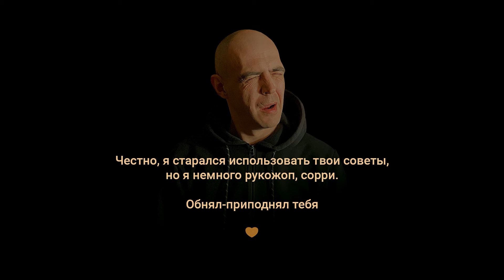ЖО...А / Начинаю вещать помолясь / KALININ TODAY / Как чуть не упал Wildberries и OZON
Чикипибарум, привет пупсик, шесть месяцев не виделись здесь. Пора уже и начинать нам с тобой чаще видеться)

Так о чём же я сегодня буду рассказывать:
00:00 Начало
00:33 Вступление и про ситуацию с диверсификацией в бизнесах.
02:45 Как чуть не упал Wildberries и OZON
06:18 Всероссийский переход из Инстаграма в Телеграм
09:15 Про новости связанные с брендами
10:11 Что делать если у тебя ЖОПА и у тебя слабый фокус на выполнение задач?
11:13 Сообщение для пупсика